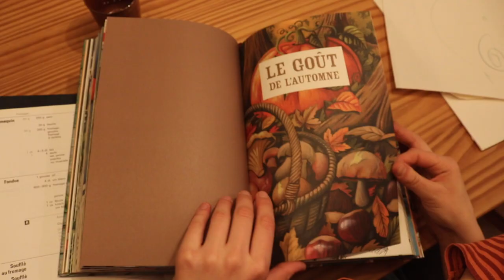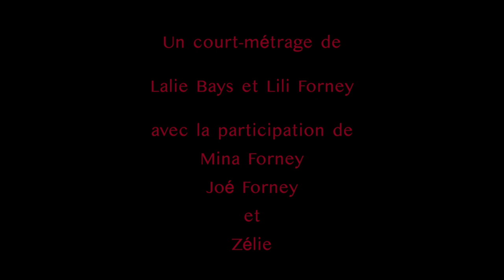Festival REFLEX 2020 | DEMAIN? | 16-19 ans | "N'chips"